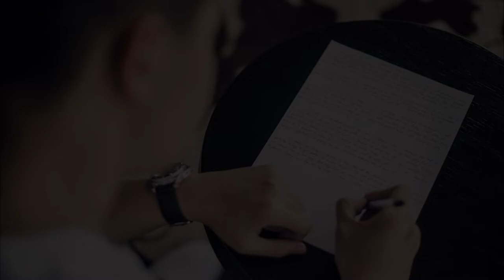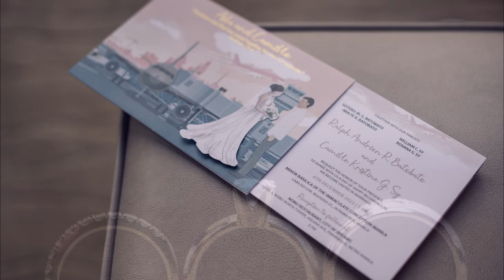{ADA and CAMILLE} Wedding Photo Slideshow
SDE Wedding Slideshow by Benjie Tiongco Photography

Suppliers:

Coordination: Maine Events
Videography: Paradox Films
Prep Venue: Nobu Hotel - Manila
Ceremony: Manila Cathedral
Reception: Nobu Restaurant
Makeup: MakeupbyJennYap
Hair: Verahairweddingph
Engagement and Wedding Rings: Tessera Jewelry
Couturier for Bride: Cecilio Abad
Couturier for Bride's Entourage: Cecilio Abad
Bridal Robe: Intissimo Bridal Robes & Sleepwear
Groom’s Barong: Paolo Baltazar Couture
Groom’s Entourage Barong: Ross Ann's Burdahan
Florist and Event Stylist: Clint Carl
Lights & Sounds: Live Levels Pro Audio and Lights Services
Host: Moxx de Vera